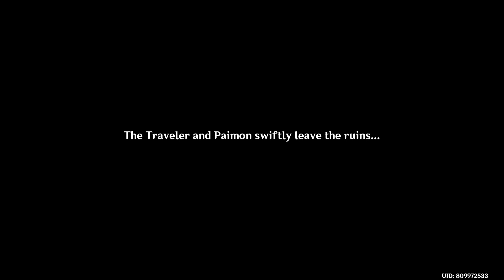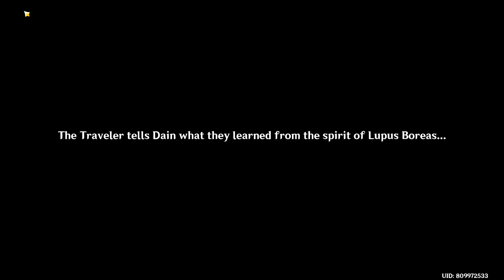Genshin Impact | Archon Quests: We Will Be Reunited | Chapter 1: Act IV